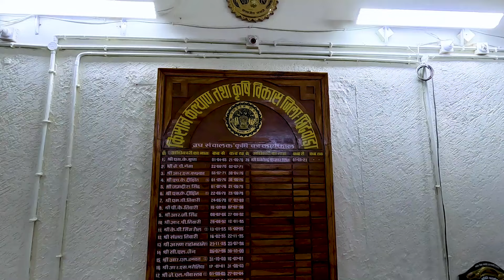Happy Seeder | फसल अवशेष प्रबंधन | Parali Prabandhan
कृषक बंधुओंं के बीच  आम तौर पर यह मान्‍यता  है कि फसलों के अवशेष जैसे नरवाई, भूसा या पराली को खेत में जलाने से विभिन्‍न खरपतवार एवं कीटो को भी खत्‍म किया जा सकता है जबकि वास्‍तविकता में फसल अवशेष जलाने के कहीं ज्‍यादा नुकसान है।
हैप्‍पी सीडर Happy Seeder
हैप्पी सीडर के माध्यम से कंबाइन मशीन द्वारा काटे गए धान गेंहू  के नरवाई (पराली) को बिना जलाये गेहूँ की बुआई आसानी से की जा सकती है। इस प्रकार बिना जुताई (जीरी टिलेज) किये गेहूँ की बुआई करने से किसान 800 /- रूपये  1000 /-  रुपये तक बचत कर सकते है।

हैप्पी सीडर का अनुमानित मूल्य लगभग  75,000 से 1,50,000 रुपये है जिसे 50 या उसने अधिक अश्वशक्ति (hp) वाले ट्रैक्टर की सहायता से चलाया जा सकता है तथा इसकी क्षमता 0.3-0.4 हैक्टर/ घंटा होती है।

agriculture फसल अवशेष जलाने के दुष्‍प्रभाव
मृदा में प्राप्‍त होने वाले विभिन्‍न पोषक तत्‍वों जैसे कार्बन, नत्रजन, गंधक आदि की हानि होती है
मृदा के कार्बनिक पदार्थ की हानि होती है
भूमि में पाए जाने वाले विविध बहुमूल्‍य जीव समाप्‍त हो जाते है
एरोसॉल के निकलने से वायु प्रदूषण होता है
कई हानिकारक गैसों का उत्‍सर्जन होता है